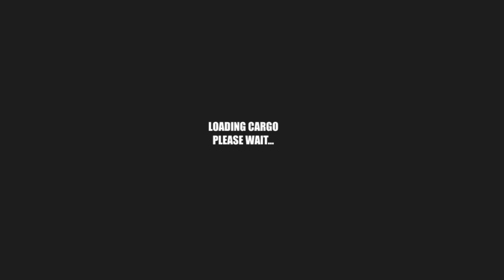Indian tractor simulator game - Heavy cargo simulator | Tractor wala game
Description:-
This Simulation game has realistic indian tractors to drive with multi branded tractors and this game has realistic physics and environment.This simulation game has ten levels to paly.

Features :
1 : Ten Tractors to play
2 : Different brands tractors
3 : Heavy cargo transport
4 : Realistic physics
5 : Ten levels only
6 : Easy Controls
7 : Off roading